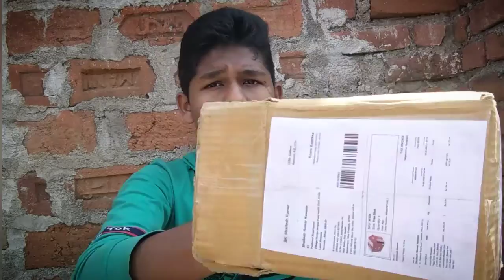बचपन याद दिला देगा यह वीडियो जरूर देखना